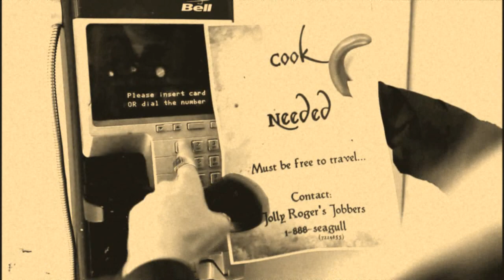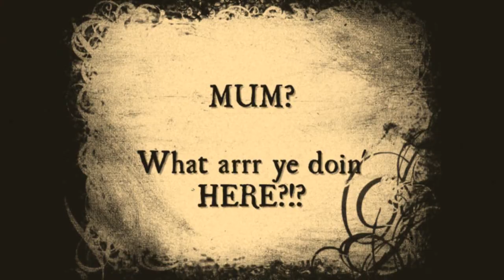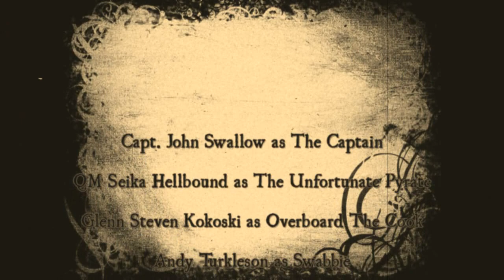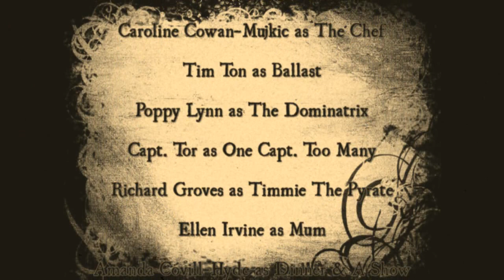Cooks Day Off (The Pyrates Image & Degner Digital for H24)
Selected from the 2013 Hamilton Film Festival.
Originally produced for the H24 Film Festival...the challenge was to fully produce a film (of less than 5 minutes) in 24 hours (23 technically) and it had to contain 3 elements that were not revealed until hour one: a line from a famous film (I have always depended on the kindness of strangers), a prop (torn clothing) and a location (in or around a pay phone).

So...in  true historical fashion, we produced a silent film!

Thanks to our mate, Paul Degner for filming (shot entirely with a Canon 5D MKII), our crew actors and supporters. Special thanks to The Twelve Sullivans for allowing us to use their great performance of "John Ryan's Dennis Murphy's".

Thanks to Martinus & the H24 team for putting this together and supporting/promoting the arts in Hamilton!